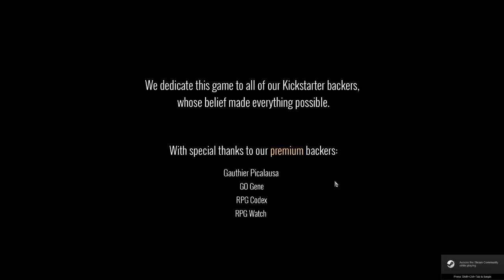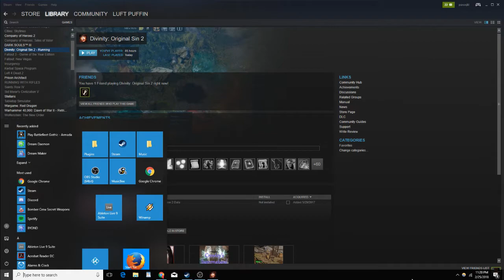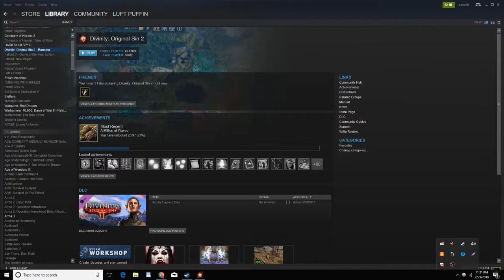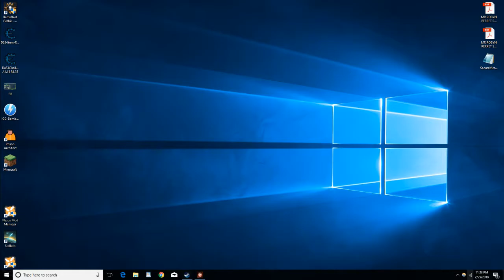The Deep Freeze - Church Gobs - Divinity: Original Sin 2 Ep1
Watch The Bear and Puffin play Divinity Original Sin 2, Illuminati confirmed!